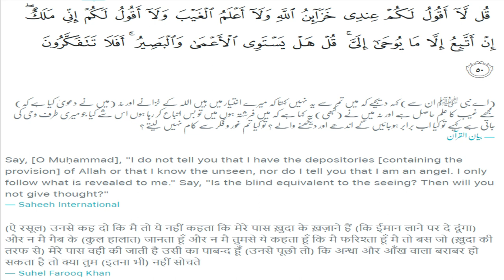Wahabi kehte hein Nabi ko Ilm e Ghaib hei tou Ijtihad aur Qayas ki Kya Zarorat hai | Al Anam Ayah 50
Nabi ko Ilm e Ghaib hei tou Ijtihad aur Qayas ki Kya Zarorat hai | Surah Anam Ayah 50 tafsir